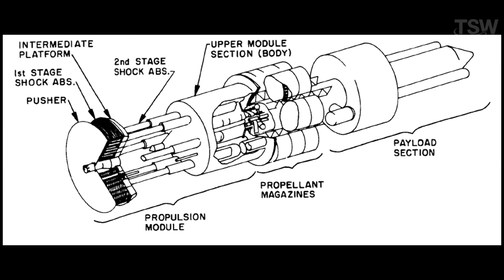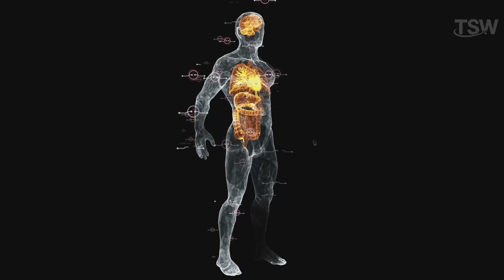How Long Would a Trip to Proxima Centauri Really Take?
You Won’t Believe How Long It Takes to Reach Proxima Centauri